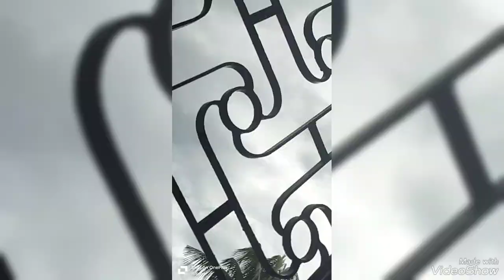granny's place || outside view || minivlog